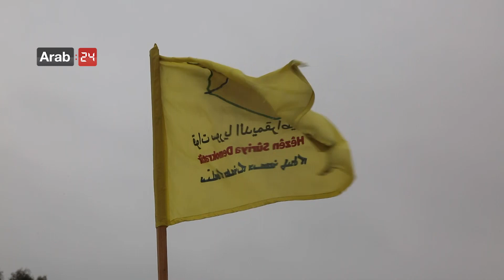SYRIA | 1300 ISIS members surrender with their families in Al-Baghuz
Mustafa Bali, the head of the SDF Press Office, confirmed that nearly 1300 ISIS members have surrendered with their families in Al-Baghuz town, east of the Euphrates River, and that they were relocated to shelter camps south of Hasakah. He added that violent clashes continue to be fought between the Syrian Democratic forces backed by the international coalition aircraft, and the remaining ISIS members in multiple axes within the town.

سوريا | استسلام نحو 1300 من عناصر داعش مع عوائلهم في الباغوز

أكد مدير المكتب الإعلامي لقوات سوريا الديمقراطية، مصطفى بالي ، استسلام نحو 1300 عنصرا من تنظيم داعش مع عوائلهم في بلدة  الباغوز شرقي الفرات وتم نقلهم إلى مخيمات الإيواء جنوبي الحسكة  ، مشيرا إلى تواصل المعارك العنيفة بين قوات سوريا الديمقراطية المدعومة من طيران التحالف الدولي وما تبقى من عناصر داعش في عدة محاور داخل البلدة  .